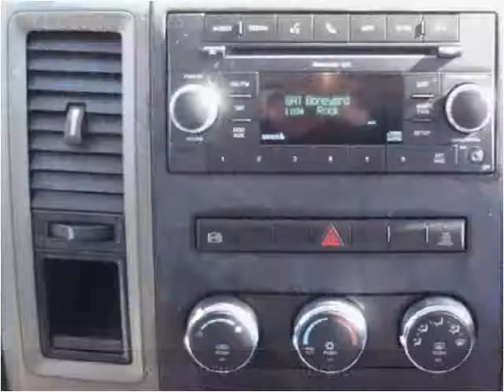2011 Dodge Ram 2500 Used Cars Laramie WY